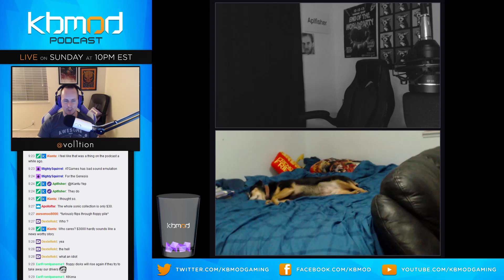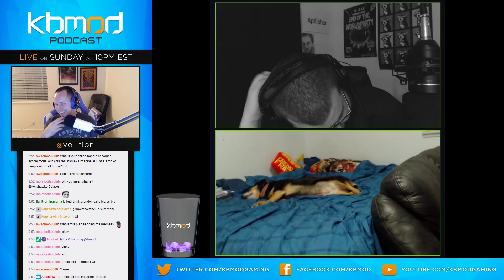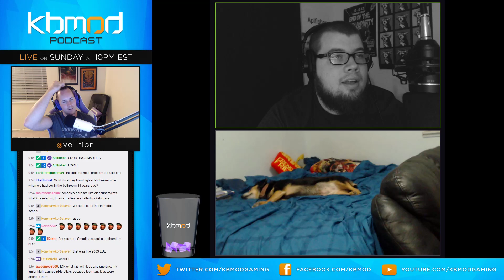KBMOD Podcast - Episode 284